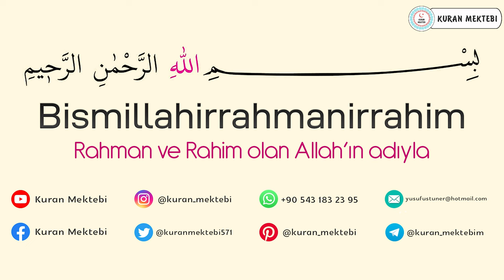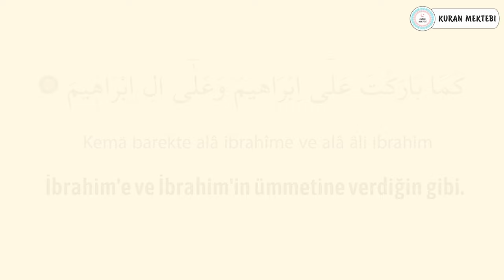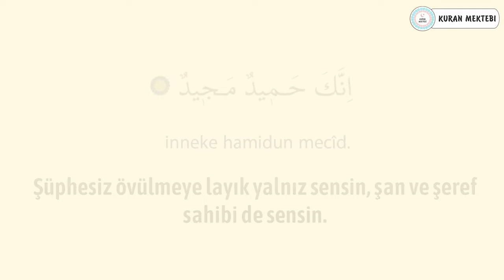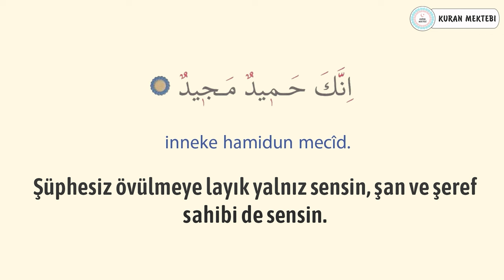Allahumme barik duası ezberle 100 tekrar Davut Kaya